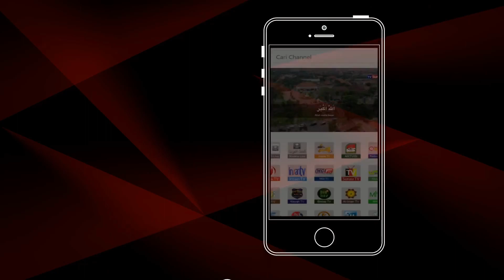Jangan Remehkan Shalat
Mari Dukung Dakwah & Pengembangan ARTVISI
Salurkan Donasi Anda Ke Rekening :
BANK SYARIAH INDONESIA
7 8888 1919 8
ACC : Asosiasi Radio Televisi Islam Indonesia.